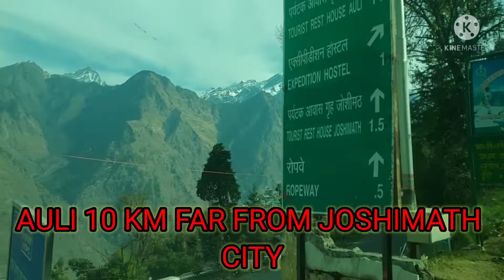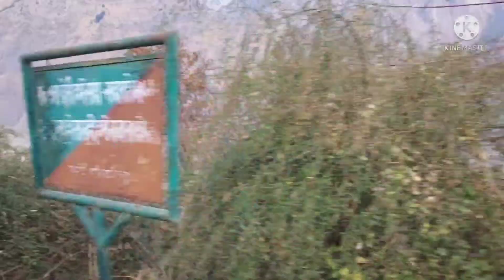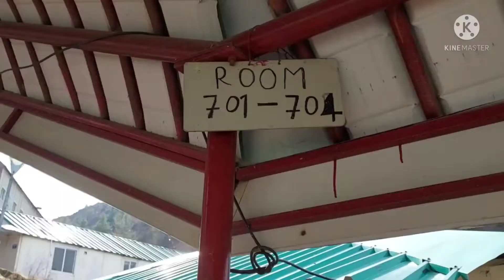विश्व प्रसिद्ध पर्यटक स्थल औली best time to visit ,total cost of trip,best way and many more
प्रस्तुत वीडियो के माध्यम से विश्व प्रसिद्ध पर्यटक स्थल होली के विषय में संपूर्ण जानकारी दी गई है कब आए बर्फ आपको कब मिलेगी रहने की क्या व्यवस्था  है Aadi
join me

Rajendra singh